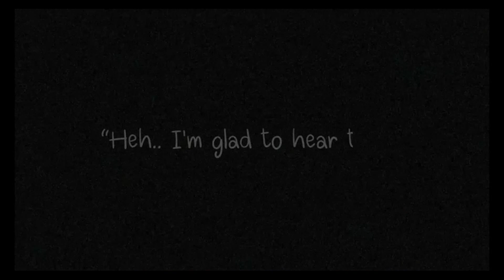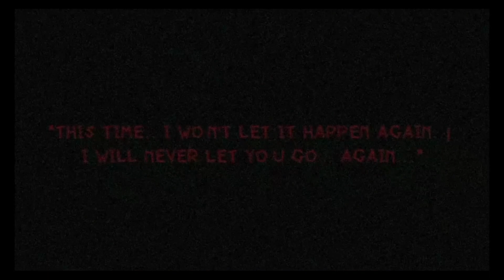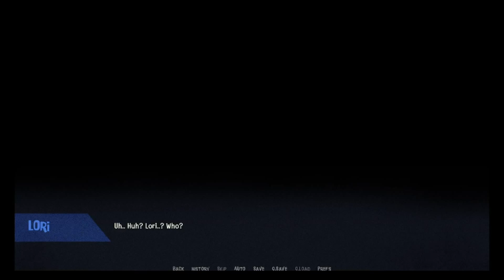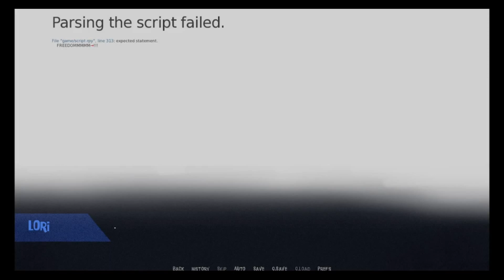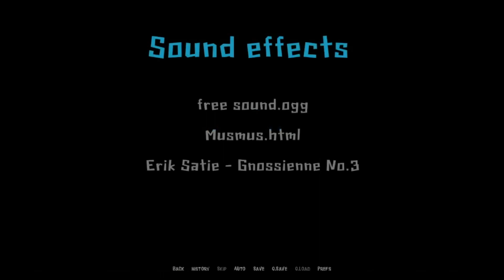~Forgotten~ {Demo Gameplay}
(I forgot to add the intro, I'm sorry :( )
Now this is a good demo I played recently! So I play as a delivery girl in some sort of storybook world, and well, there are some odd things happening, and also a long-tongued husbando! This is neat and unique in its own way, and I hope you like my take on playing this gem!